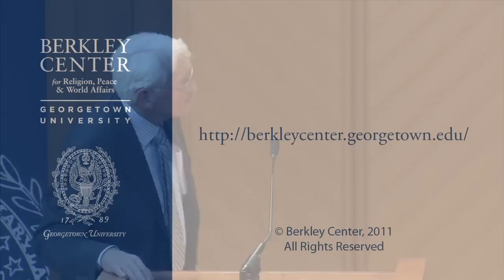Jürgen Habermas on the Religious Sources of New Social Movements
October 19, 2011 | This video is an excerpt from a Berkley Center lecture by Jürgen Habermas.

The philosopher explored the evolution of myth and ritual, and their enduring significance for human societies, from a variety of disciplinary perspectives.